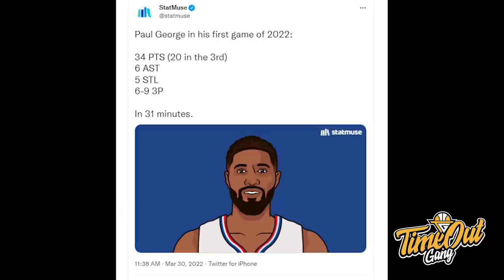TIME OUT: Lawakers Semakin Hopeless // Paul George Bawa Clippers Comeback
Di Time Out hair ini kita membahas tentang Los Angeles Lakers yang sudah tidak berada di zona play-in, Paul George yang membawa Clippers comeback dan Giannis game-winning block.